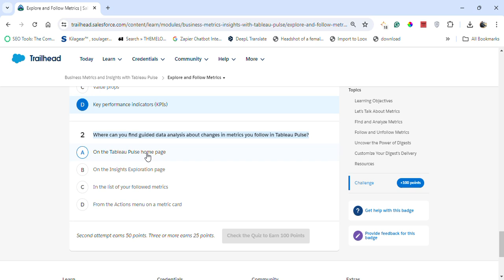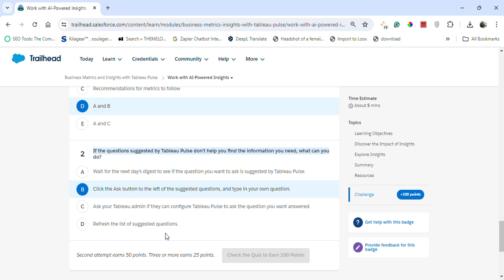Business Metrics and Insights with Tableau Pulse | Salesforce Trailhead | Quiz Solution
Module: Business Metrics and Insights with Tableau Pulse ( Quiz Solution )
Explore metrics, configure your digest, and use data insights to drive business decisions.
Unit-1: Learn How to Get Data Insights for Your Business
Unit-2: Explore and Follow Metrics
Unit-3: Work with AI-Powered Insights
Connect On:-

salesforce
salesforce developer
salesforce crm
salesforce cpq
salesforce intergation
salesforce trailhead

trailhead salesforce
trailhead